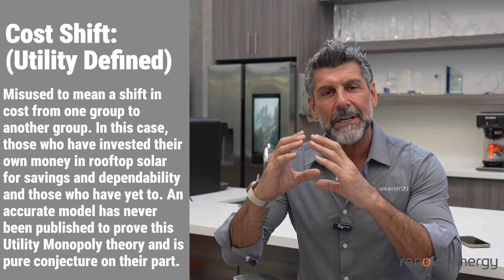"Cost-Shifting" - How The Electric Companies Are Getting It All Wrong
Rather than taking responsibility for their mis-management of the grid and the increase of energy costs, Utility Companies have begun mis-appropriating the word “Cost-Shifting” to blame homeowners with solar panels for the increase in utility bills. We are here today to set the story straight with our CEO Vincent Battaglia